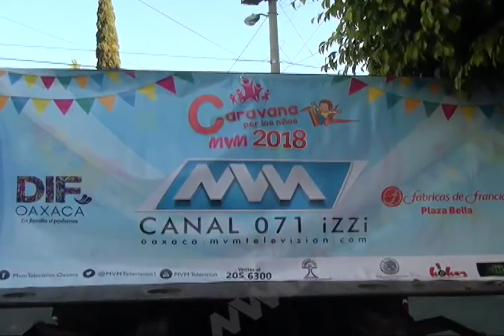Con éxito se realizó Caravana por los Niños MVM 2018 en Guelatao de Juárez y Santa Catarina Ixtepeji